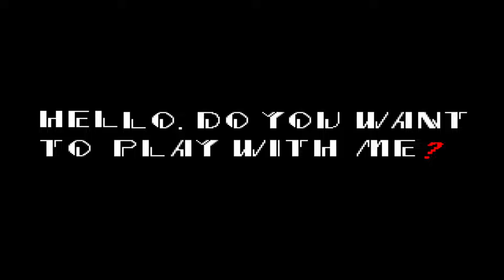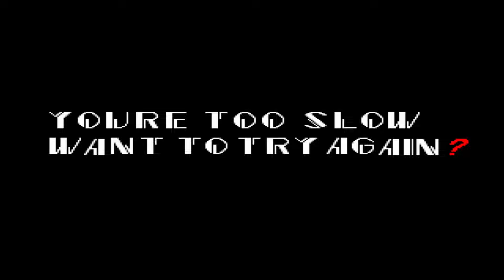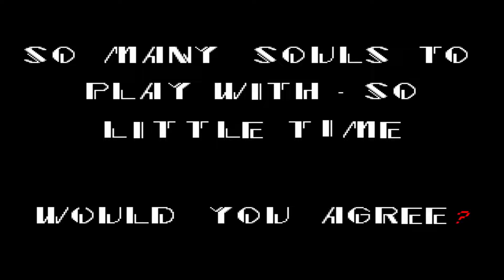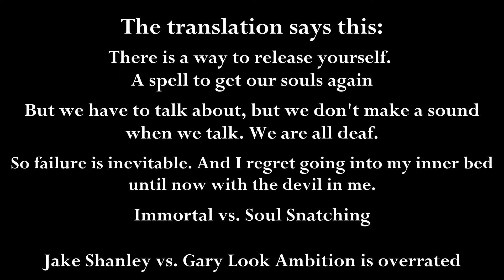THE MOST SCARIEST AND DANGEROUS VERSION OF SONIC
Horror game played by many when I was young that I wanted to try for myself.

ALMOST AT 200 SUBS AND ITS BEEN A JOURNEY FOR SURE.